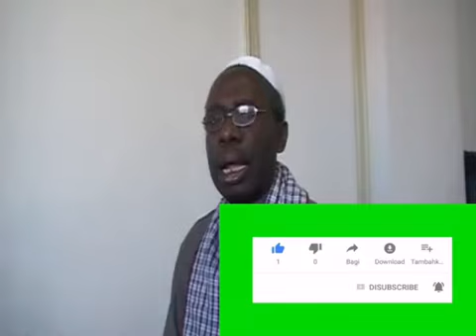Imam seedy Ali Jannah Ayatoul koursy fasaro😘